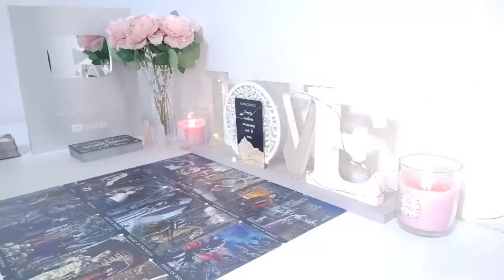LIBRA 😱A STORM IS COMING 🥶 THE BIGGEST SURPRISE WILL HAPPEN🤫 YOUR READING MADE ME CRY ! TAROT